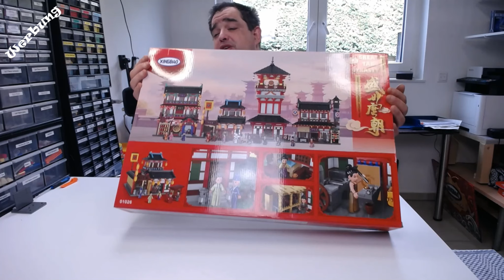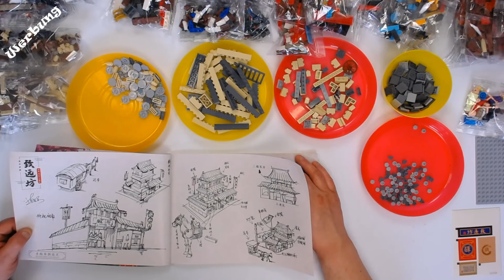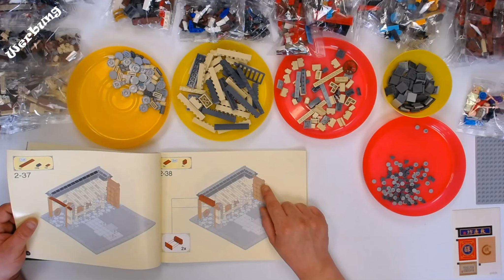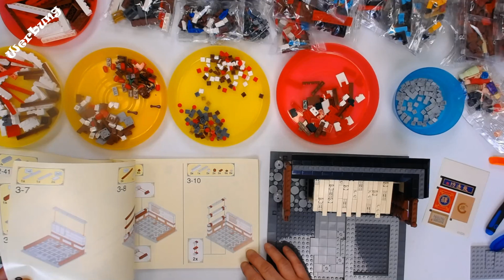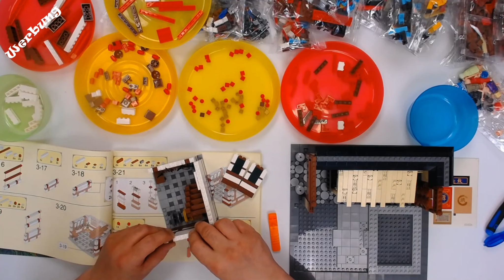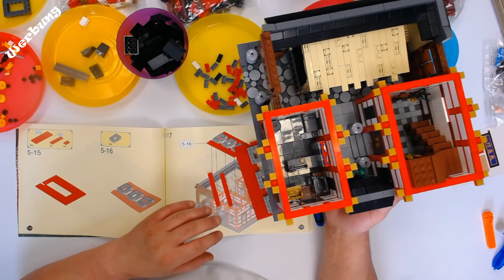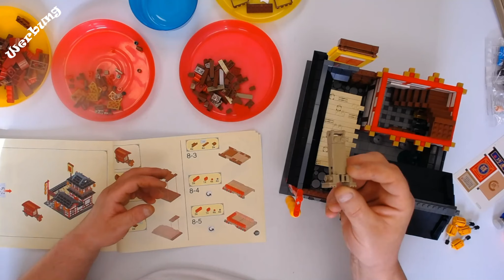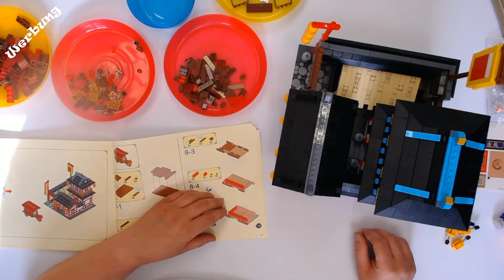Xingbao XB-01026 Sattlerei, Postamt, Kurierstation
2490 Teile, 6 Minifiguren

00:00 Unboxing
03:28 Anleitung und Teile
07:38 Grundplatte und Pferdestall
13:11 Sattlerei
17:25 Schmiede
21:06 Dach der Schmiede
22:58 Obergeschoß Sattlerei
25:11 Dach der Sattlerei
28:21 Fazit
33:30 Änderungen am Set

Dieses Set

Mein Setup:
Webcam Logitech C930e
Webcam-Halterung (Aufhängungsschere)
Wand/Deckenhalterung für Softbox
Stanley Kleinteilemagazin (klein und Groß)